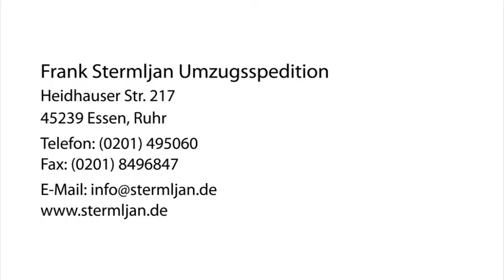Umzüge Essen, Ruhr Frank Stermljan Umzugsspedition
Frank Stermljan Umzugsspedition in Essen, Ruhr ist Ihre erste Wahl, wenn Sie nach Umzüge oder Umzugskartons suchen. Für mehr Informationen erreichen Sie uns unter der Telefonnummer (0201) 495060 oder schauen Sie direkt vor Ort vorbei: Heidhauser Str. 217, 45239 Essen, Ruhr. Besuchen Sie uns auch unter der oben genannten Webadresse!